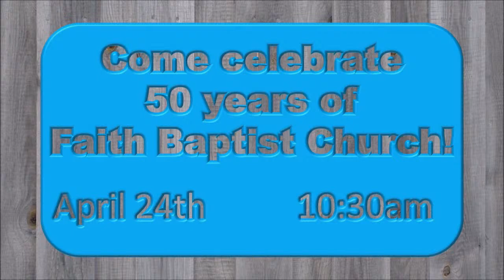Sunday Morning 3-20